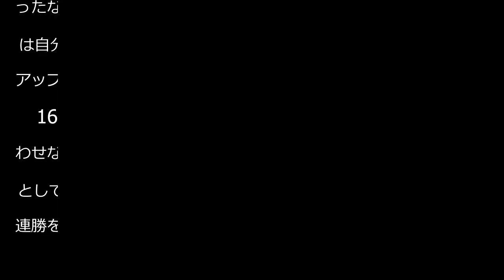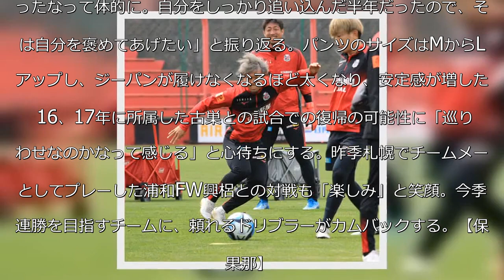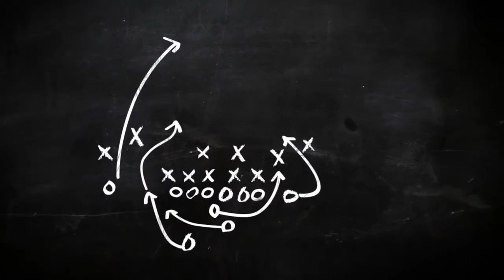【札幌】駒井善成、15日古巣浦和戦であるぞ今季初先発「体の調子も大丈夫」主力組で前日練習 - Ｊ１ : 日刊スポーツ